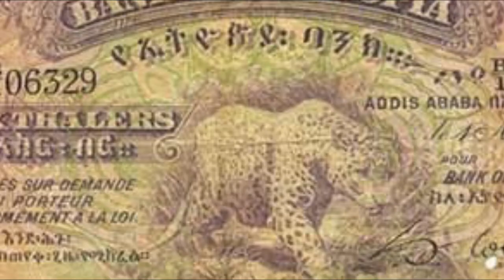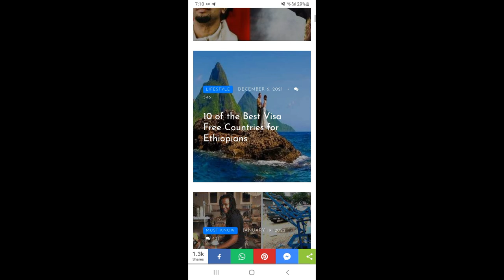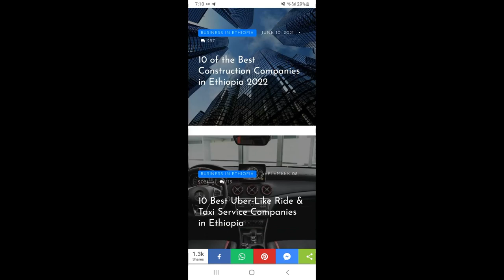ምርጥ 7 የኢትዮጲያ ባንኮች - Top 7 Best Banks in Ethiopia PART 1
Opening a bank account and navigating the finance sector are some of the challenges one faces when living in the modern world. One of the best ways to ensure a successful life in Ethiopia is to have your finances under control. You will need to make sure you are ready to set up a bank account in Ethiopia in order to get on with your routine.  Having a local bank account in Ethiopia is important for many aspects, big and small...